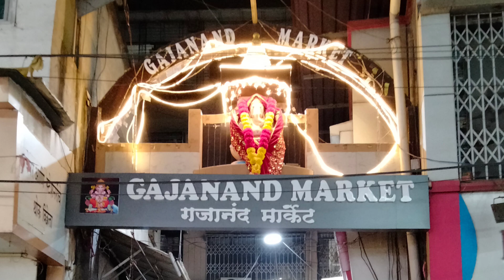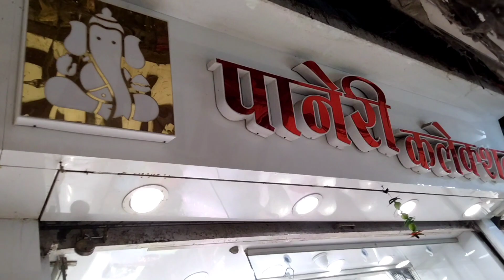Paaneri Ladies Dress Collection |Desinger Dress All Types Of Ladies Party Wears | Gajanand Market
Paaneri Ladies Dress Collection Desinger Dress Collection , Party Desinger Dress Collection Ulhasnagar Gajanan Market